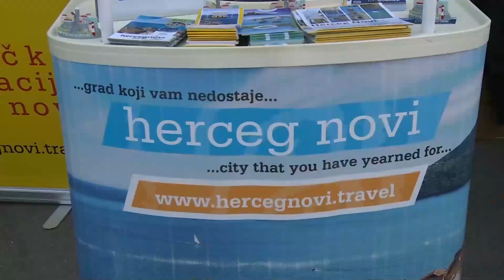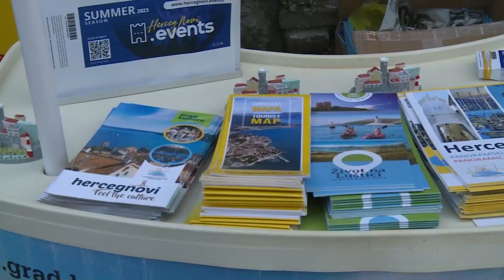RTHN-NTO predstavila ponudu u Beogradu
Nacionalna turistička organizacija Crne Gore zajedno sa lokalnim turističkim organizacijama Bara, Kotora, Herceg Novog i Podgorice predstavila je turističku ponudu Crne Gore na promotivnom događaju u Beogradu. Osim predstavnika hercegnovske turističke organizacije naš grad je predstavljaja i Mjesna muzika Đenović,